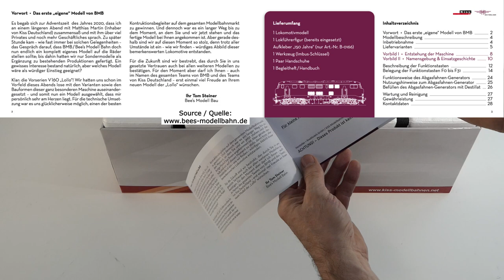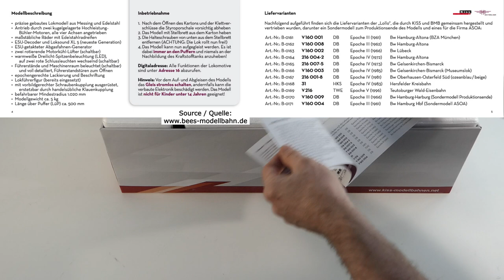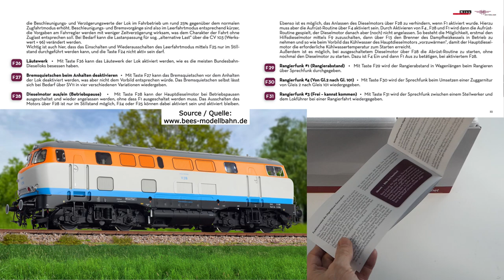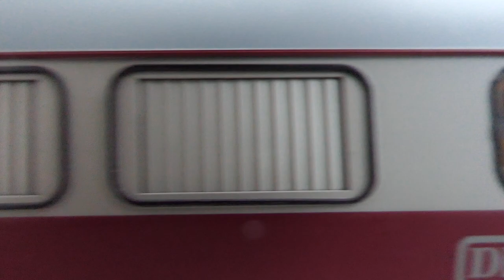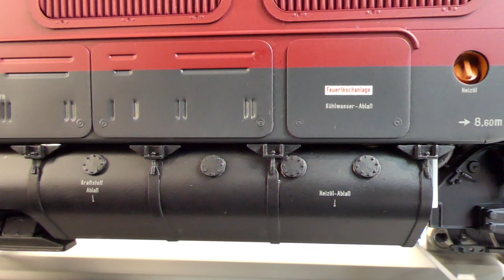Unboxing "Lollo" Diesellok V 160 Vorserie 1:32 Spur 1 von BMB BeesModellBahn / Kiss V 160 001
In diesem Auspackvideo zeige ich ein Serienmodell eines Erwachsenenspielzeugs im Maßstab 1 zu 32. Es handelt sich um eine in Handarbeit aus Messing gefertigte Diesellok der Baureihe V 160. Die ersten 9 Exemplare dieser Baureihe wurden ab 1956 als Vorserienlokomotiven mit rundlichen Vorbauten gefertigt. Vermutlich erhielten Sie wegen diesen Vorbauten in den 1960erJahren den Spitznamen „Lollo“ in Anlehnung an die damals sehr aktive italienische Filmschauspielerin Gina Lollobrigida.

Das Spur 1-Modell der V 160 ist 498 mm lang und wiegt 5,8 Kilogramm. BeesModellBahn BMB hat dieses Modell in 11 verschiedenen Varianten exklusiv bei Kiss Modellbahnen produzieren lassen. Für dieses Video und für einen Beitrag in der Fachzeitschrift Eisenbahnmagazin hatte ich leihweise ein Exemplar der V 160 001, deren Vorbild noch heute existiert.

Nachdem ich immer wieder nach den Preisen der von mir vorgestellten Modelle gefragt werde – BMB hat dieses Lokmodell zum Listenpreis von 2990 Euro angeboten.

Mein Video besteht aus folgenden Abschnitten, die auch bequem direkt in der Zeitleiste oder im Video-Beschreibungstext selektiert werden können:

00:00 Probefahrt und Vorbildinfo V 160 Vorserie
02:06 Auspacken V 160 von BMB
02:39 Blick in Bedienungsanleitung
03:00 Werksfotos von einigen Lokvarianten
04:19 Mitgelieferte Teile / eigentliches Auspacken
05:26 Blick unter die Lok und Antrieb des Modells
06:51 Detailansichten und Sounds
07:20 Lokfront-Nahaufnahmen und Sounds
08:38 Führerstand Schaffnerpfiffe Bahnhofsansagen
10:20 Rangierfunk-Sounds, Blick in Maschinenraum
10:53 Sound verlängerter Aufrüstvorgang
11:44 Blick auf Dach, drehende Dachlüfter
13:25 Schienenstöße Schienenkarzen Kurvenquietschen
13:45 Fahrwerk und Beschriftung
14:37 Lastfahrtsound V 160 001 von BMB
15:50 Abgasfahnengenerator im Einsatz
16:30 Kurze Pendelfahrt mit Rauch und Sound
18:12 Langsamfahrt über Gegenweichen 1020 mm
20:10 Automatisierte Pendelfahrt mit Rauch/Sound
25:48 Verabschiedung